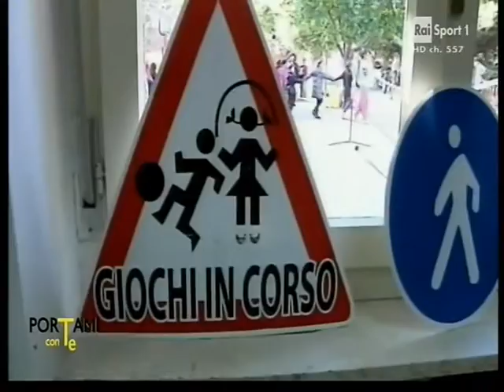Uisp e Save the Children per l'inaugurazione del nuovo Punto Luce di Sassari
"Portami con te" RaiSport1 dedica un servizio all'inaugurazione del nuovo Punto Luce a Sassari